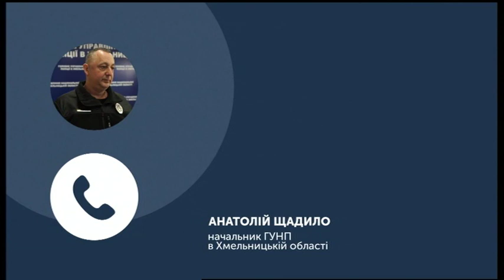14.01.2020. Новини. 13:30